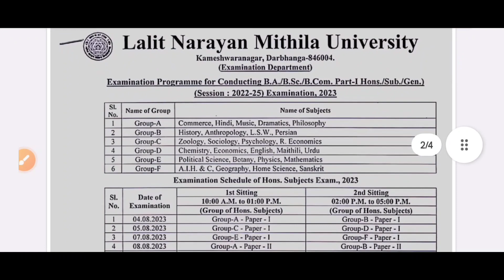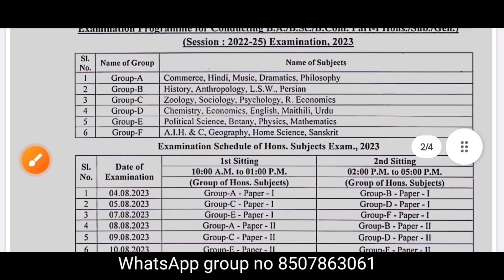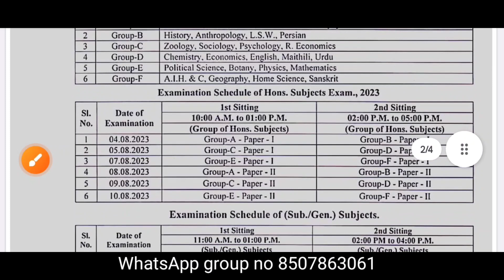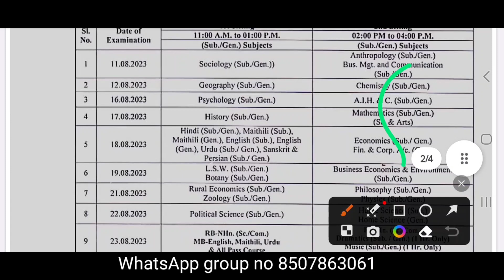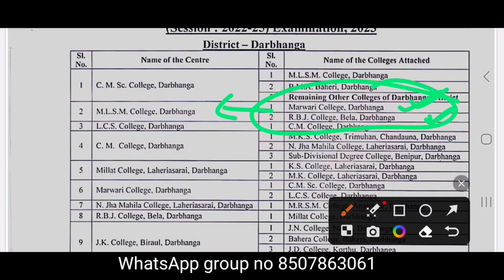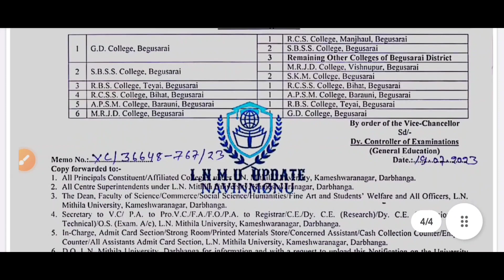lnmu part 1 exam date 2022-25//lnmu part 1 exam 2023//ba part 1 lnmu ka exam kab hoga 2023#lnmu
lnmu part 1 ka exam kab hoga 2023
ba part 1 ka exam kab hoga 2023 lnmu
lnmu part 1 exam kab hai 2023
lnmu
ba part 1 2023 ka exam kab se hai
एलएनएमयू part 1exam 2023
lnmu पार्ट 1 का एग्जाम कब से हैं
lnmu का exam date 2023 part 1 ka
hastag-
lnmu part 1 exam date 2022-25